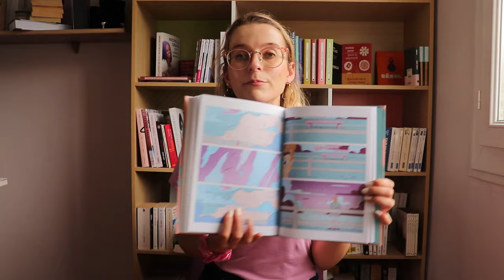ALLUMETTE URUSHI ET NUAGES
J'ai enfin lu le dernier roman de Marie Vareille, dont j'avais entendu beaucoup de bien et qui m'a complètement convaincue de par ses plot-twists très inattendus. Abordant de difficiles sujets, l'alternance de points de vue et d'époques sans parler de ces fameux retournements de situations ont fait de cette lecture un moment vraiment génial. J'ai ensuite grandement apprécié le dernier roman de Aki Shimazaki, "Ursuhi", encore une très jolie histoire sur les liens familiaux, et j'ai terminé par un roman graphique, "Nuages".

Je porte:

- Tee shirt: Boutique coréenne